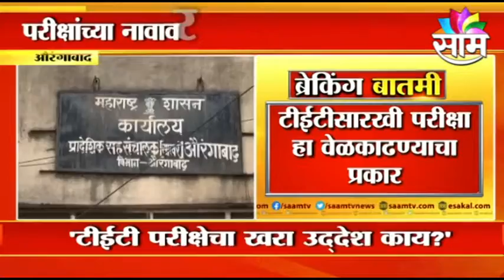BREAKING | शिक्षकांच्या भरतीचं गाजर दाखवल्यानं बेरोजगारांमध्ये संताप, परिक्षांच्या नावाखाली वसुली?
राज्यात डीएड, बीएडधारक शिक्षकांची भरती करण्यात आली  नसल्यानं बेरोजगारांमध्ये मोठा संताप आहे. लवकरच नोकर भरती केली जाणार असं गाजर दाखवून सातत्याने या ना त्या परीक्षा सरकार समोर आणतं. गंभीर बाबत म्हणजे अशा परीक्षांमधून बेरोजगारांच्या रिकाम्या खिशातून सरकारला कोट्यवधींचा महसूल मिळतोय. डीएड, बीएड करून पूर्वी सरळ नोकरी लागायची आता वेळकाढूपणा आणि महसूल जमा करण्यासाठी टीईटीसारखी परीक्षा घेतली जातेय असा आरोप केला जातोय. राज्यामध्ये २०१३ पासून सहा वेळा टीईटी झाली. जवळपास ८६ हजार २९८ पात्रताधारक राज्यात आहेत. परीक्षा परिषदेला या परीक्षेतून जवळपास ३० कोटी रुपये वर्षाकाठी मिळाली आहेत. लाखो उच्चशिक्षित पदवीधर, डीएड, बीएड, पीएचडी. सेटनेट, टीईटी करून आजही नोकरीच्या शोधात आहेत. पण नोकरी काही मिळत नाही. आता पुन्हा राज्य सरकारने टीईटी परीक्षेच्या नोंदणीसाठी परवानगी दिलीय. राज्यामध्ये रिक्त असलेली शिक्षकांची 40 हजार पदे टप्प्याटप्प्यानं भरले जातील असं शिक्षण मंत्री वर्षा गायकवाड यांनी सांगितले. टीईटी नेमकी कोणासाठी घ्यायची आणि कशासाठी घ्यायची असा प्रश्न आहे.